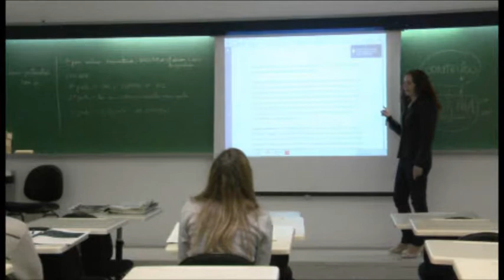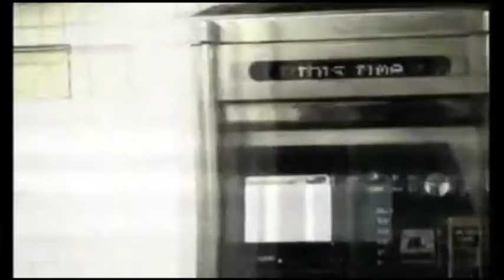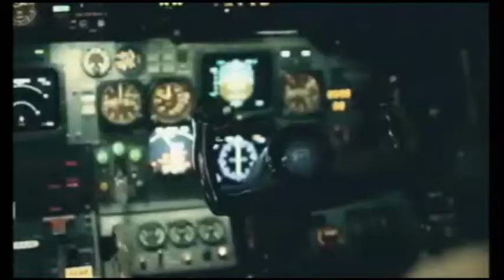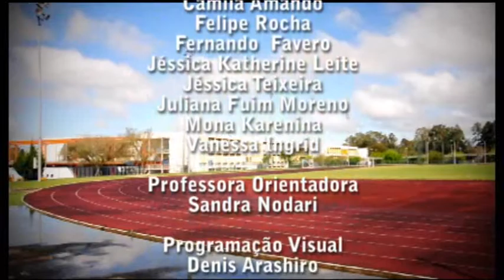Tela UN 14.09.11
Confira os destaques do Tela UN dessa quarta-feira (14/09/11):

- Reitor da Universidade Positivo participou da abertura de semana de comunicação e fala sobre a responsabilidade na comunicação;
- Uma entrevista exclusiva com o vocalista do Jota Quest, Rogério Flausino. Ele vai falar sobre a democratização da informação;
- E após negociações com o Governo Federal, Curitiba vai receber investimento de um bilhão de reais para a construção de metrô;

A apresentação do Tela UN de hoje é de Daniel Zanella e Rodolfo Tazoniero.